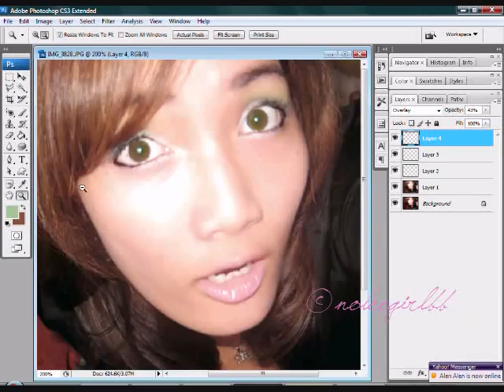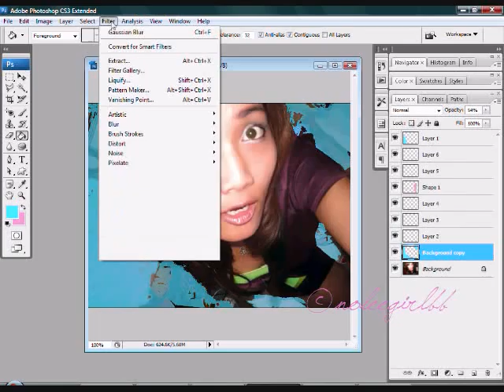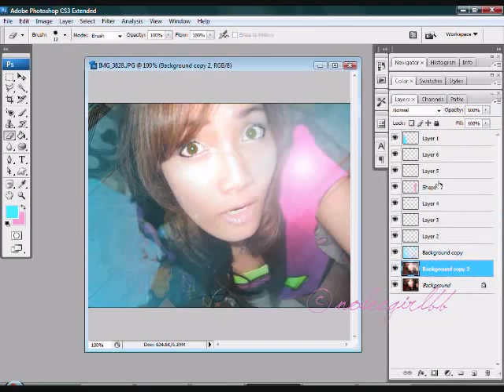bright shirt color by photoshop cs3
change color shirt to bright color with sun light^^
photoshop cs3
I kinda cut the music at the end. to fix with my photoshop work.
song tile: Fire by 2NE1
©nole3girlbb